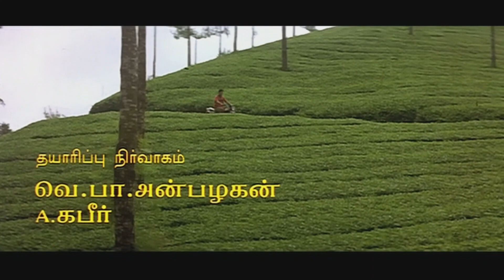Iravu Pagalai Theda Song Hd l Kannukkul Nilavu Movie Songs l Vijay l Shalini l Ilayaraja